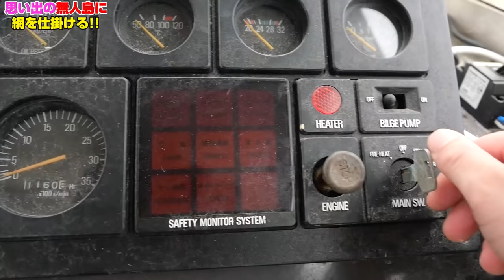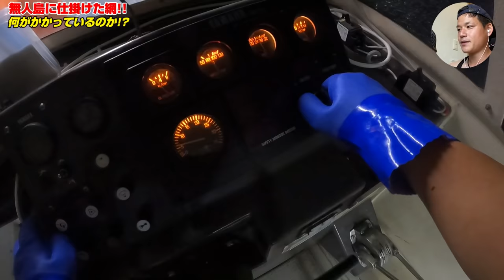こんなん地獄やん。無人島に網を仕掛けだ結果がエグい...